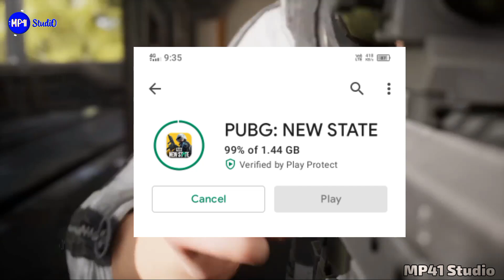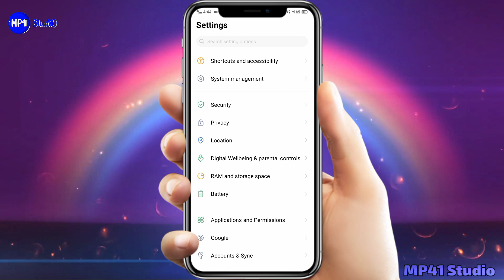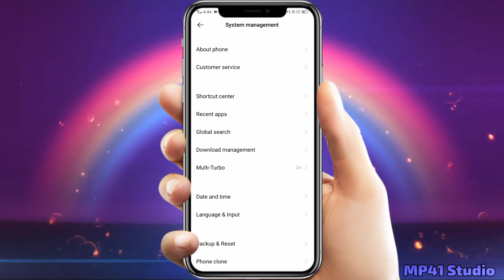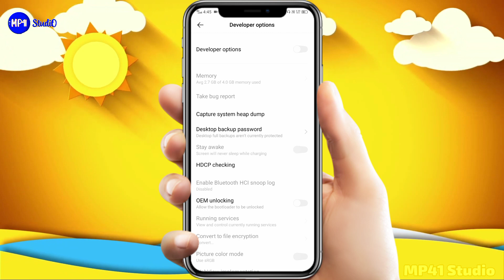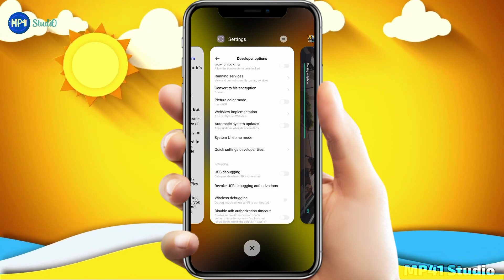"You Have Been Disconnected" @NEWSTATEMOBILE Problem Solution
Queries Related ⤵️
unable to connect to the server problem
pubg new state unable to connect to the server problem
problem Pubg New State
pubg new state download
pubg server problem
pubg new state server problem
pubg new state not opening after off developer mode
डेवलपर मोड ऑफ करने के बाद भी पब जी न्यू स्टेट नहीं चल रहा